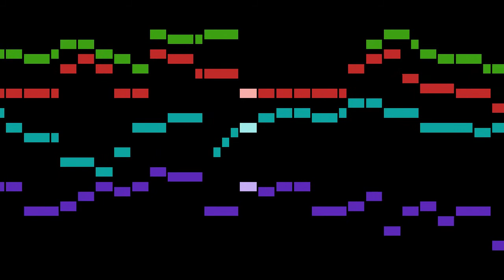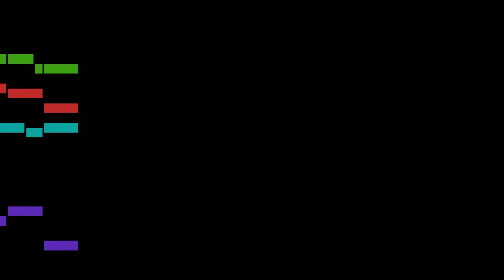Rondeau - 3. Petit Brande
An animated score of "3. Petit Brande", from Renaissance Suite No.2, by Rondeau.